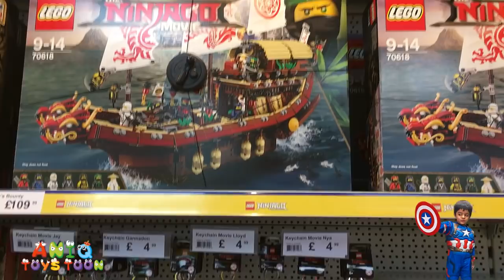LEGOLAND Windsor Resort in United Kingdom – Let Aniq Show You Around Toys Store in LEGOLAND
Aniq is a big fan of LEOG shopping so he recently took his dad to LEGOLAND resort in Windsor in the United Kingdom.

Aniq Toys Toon is a family and children friendly channel reviewing kids toys and opening Giant SURPRISE EGG. We enjoy toys shopping and love all toys especially LEGO, NERF Guns, Disney Cars, Paw Patrol, PJ Masks, Minions, Batman, Superman, Spiderman, Ironman, Captain America, Hulk, Thor, Thomas and Friend, Miles from Tomorrowland, and Power Rangers. We also love to dress up as Super Heroes and have some role play fun and play fun games in super hero costumes. We regularly upload educational videos for toddlers, kindergarten, and preschool children.